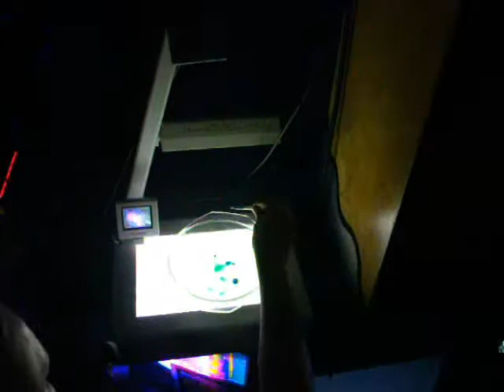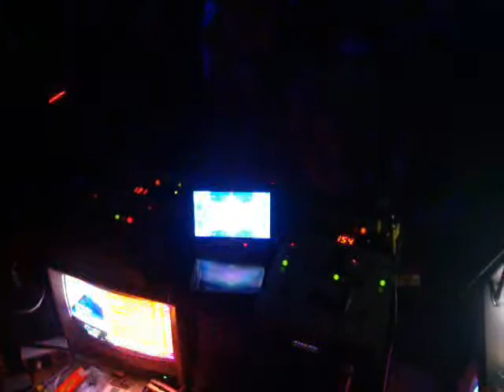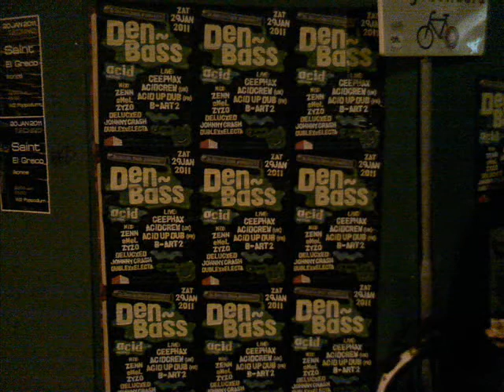De Bossche Bende Presenteert: Den-Bass Acid Edition part 3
Den-Bass Acid Edition
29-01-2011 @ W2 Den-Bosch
Zenn, Emel, Zyzo, Johnny Crash, Dublexselecta, Ceephax Acid Crew, Acid up Dub, B-Art 2, Deluxed